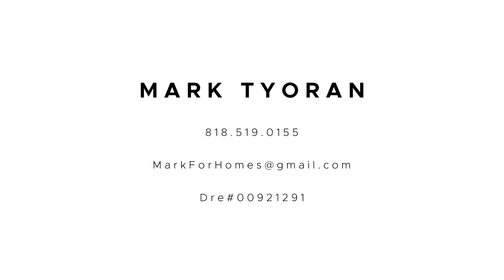113 Hampstead Court